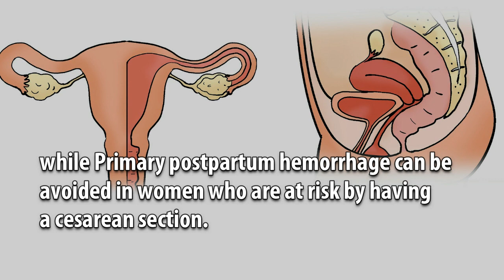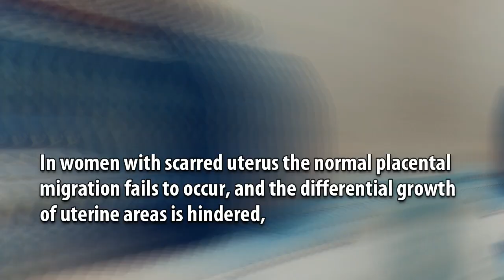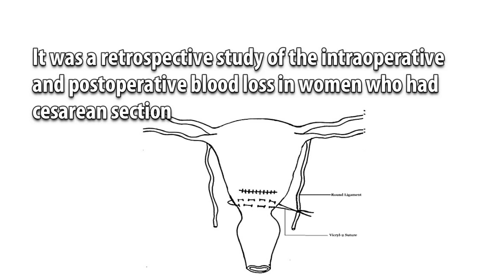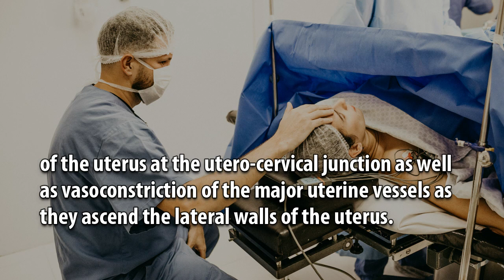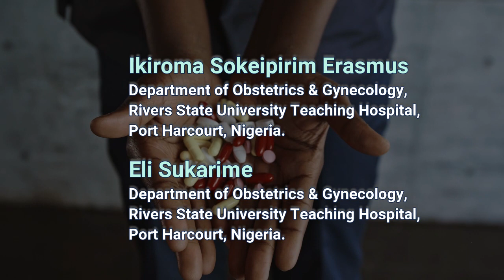Simple Surgical Technique for Prevention of PPH at Cesarean Section